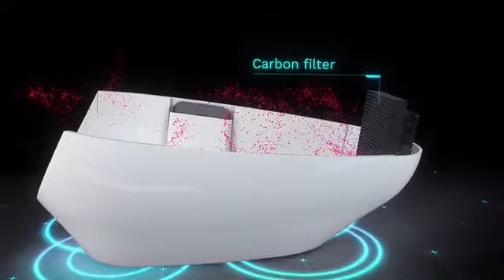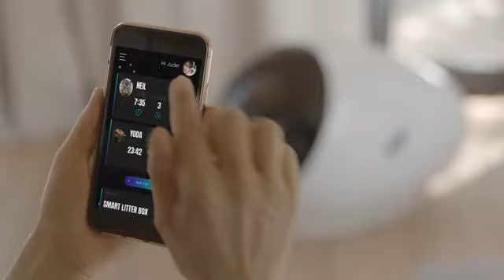SPACE KOTTY smart litter box